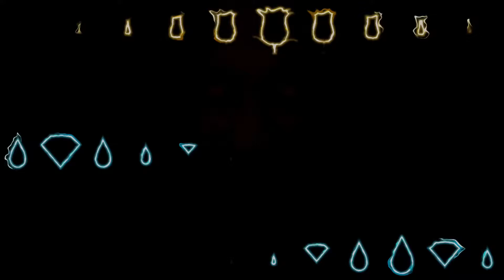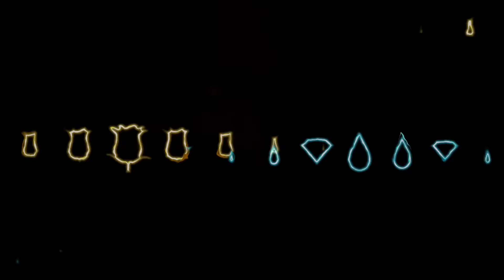G.I. LEE - Gold Roses In Diamond Water (Official Audio / Remix)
Official Audio and Remix By G.I. LEE to RICK ROSS - GOLD ROSES feat. Drake
UnitedMasters.com/g-i-lee
Soundcloud.com/g-i-lee
Reverbnation.com/only1gi